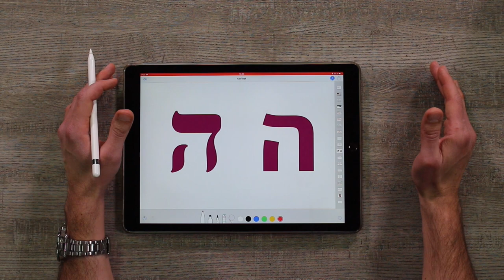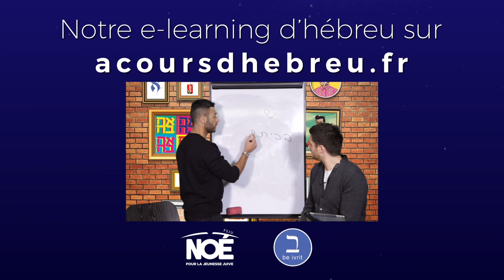Leçon 5 - Lettre Hé ( extrait ) - Formez-vous sur - Apprendre l'hébreu